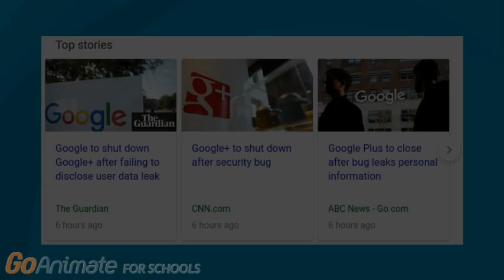G+ is shutting down (NO JOKE)